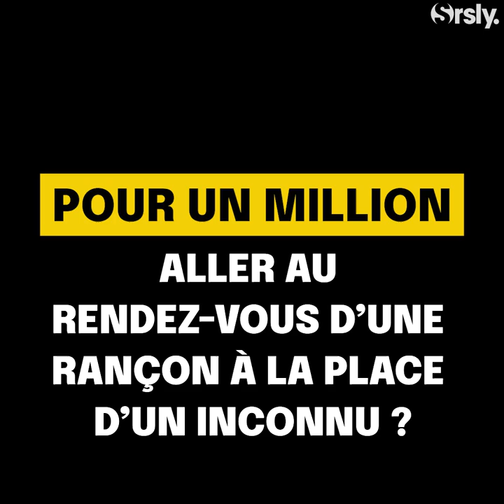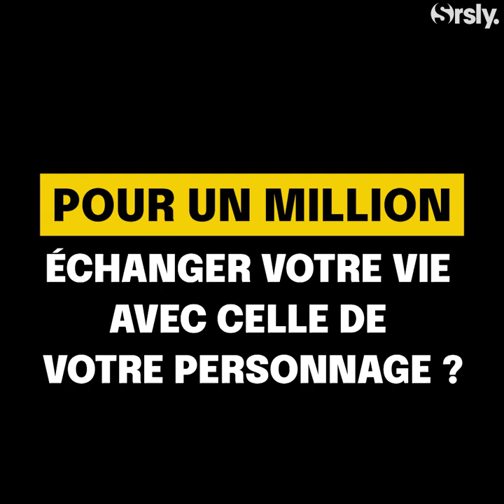💰 LES AMATEURS : l'interview CA$H de Vincent Dedienne et François Damiens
Vincent Dedienne et François Damiens ont relevé le défi de l'interview Ca$h pour Serieously.
Alors pour 1 million, ils accepteraient quoi ?

Aider ton meilleur
pote à cacher
un corps ?
Travailler
avec ton ex
pendant 1 an ?
Échanger votre vie
avec celle de
votre personnage ?

Interview : Marion Le Coq
Montage : Stella Capitaine